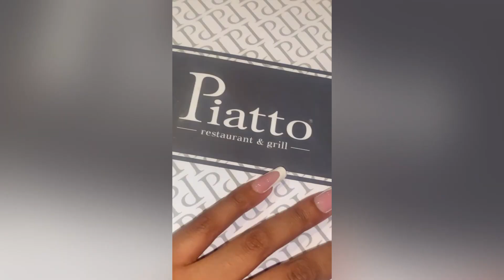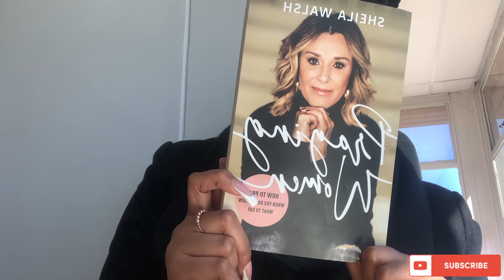Vlog : Got my hair && nails done || Go karting 🏎️ || Dinner date & more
Hey Guys ❤️

Now, cry later remix no copyright (cloud music)